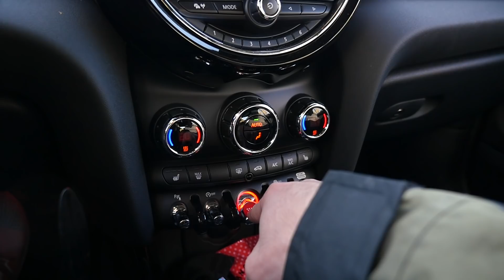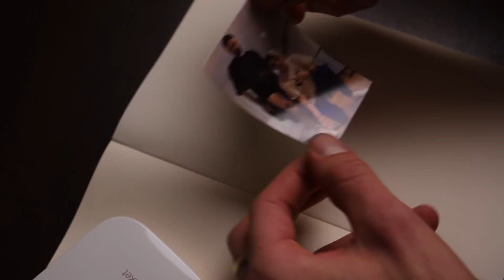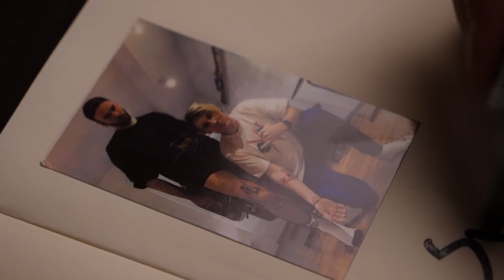POTETOVAL SOM EXPLA 😱 !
Tetovanie pred dovŕšením 18 rokov je zlé, taktiež aj tetovanie bez poriadného premyslenia  návrhu a obrázku... pamätajte že tetovanie je trvalá vec a zostane vám na celý život... (odstránenie laserom je neúplné, bolestivé a drahé...)